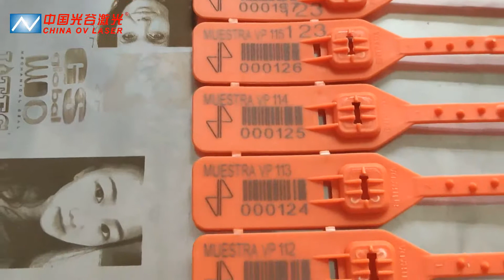Raycus fiber laser marking machine for security marking and engraving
This is Sandy from OV laser in China.
We’re leading laser marking  equipment manufacturer in China for 13years.
We supply fiber Laser Marker, CO2 Laser Marker, UV Laser Marker, mopa laser marker, laser welding machine etc.